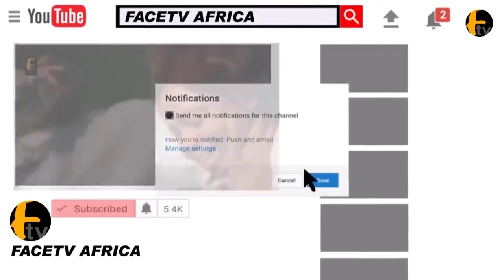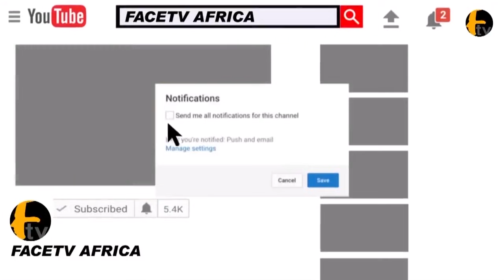HEAR THE DETAILS FROM 12 AGITATORS LAWYER AND OMOYELE SOWORE ABOUT CASE